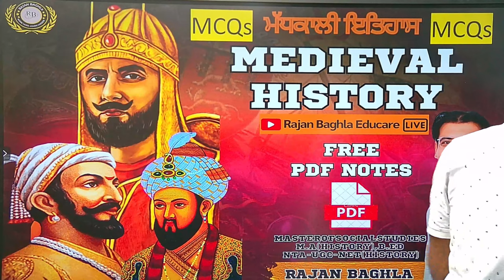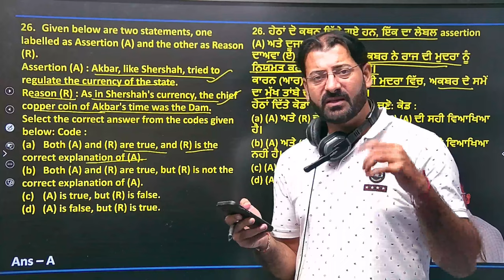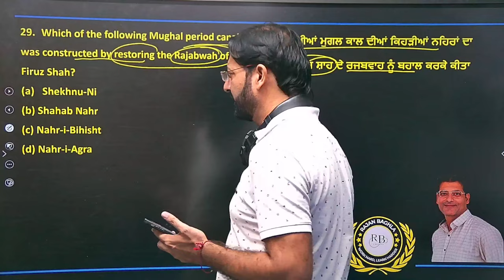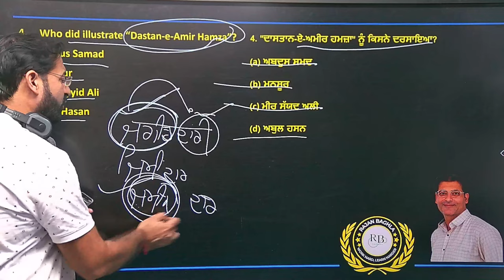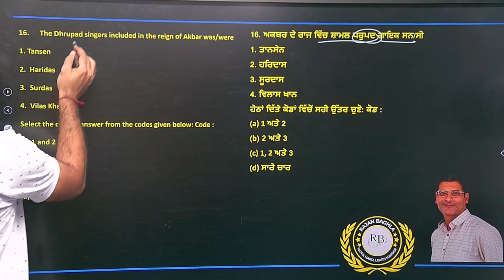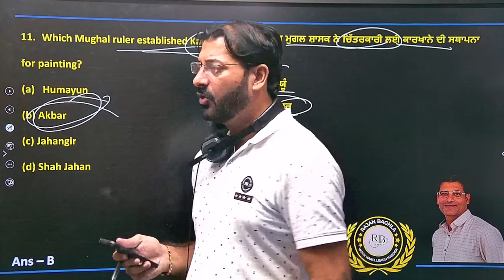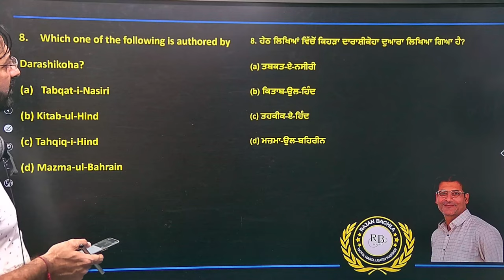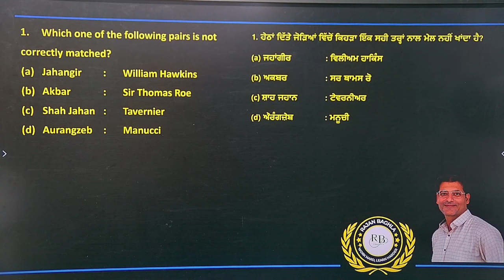6:15 PM || MCQs || SESSIONS - 28 | MEDIEVAL HISTORY| LECTURAR/MASTER CADRE/PSTET SST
Join this telegram channel for all study material and PDFs